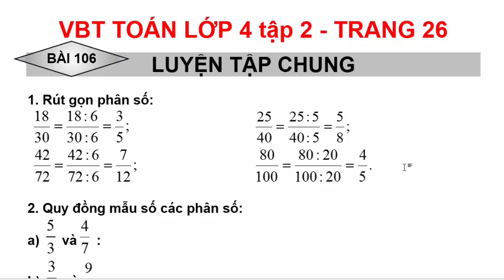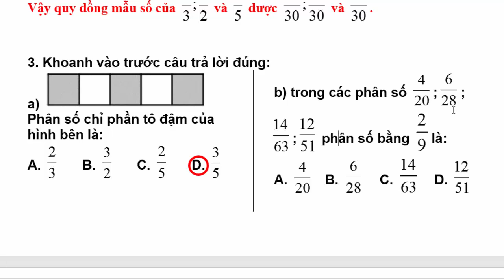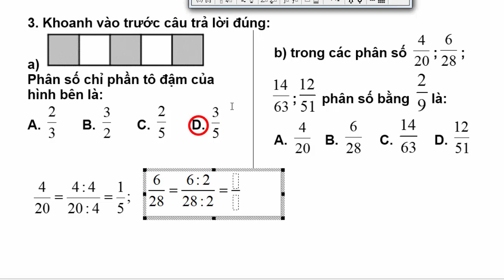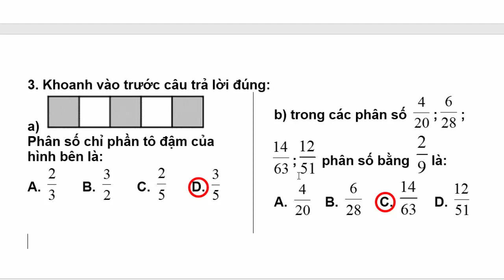Vở Bài Tập Toán Lớp 4 Bài 106 – Luyện Tập Chung – Trang 26